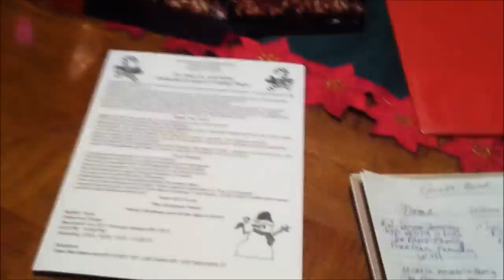Novato Rombeiro Christmas House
This is the "Christmas House" in the San Marin area of Novato